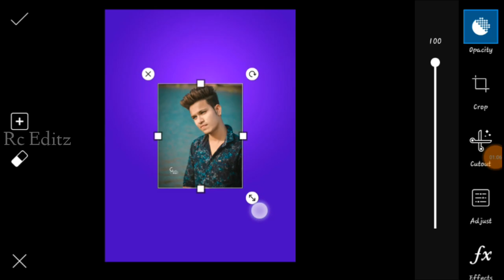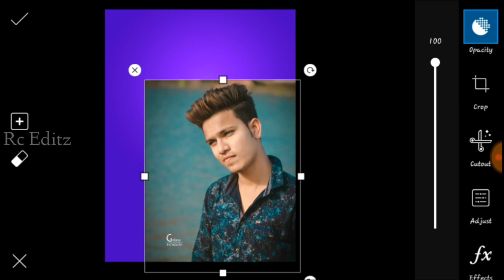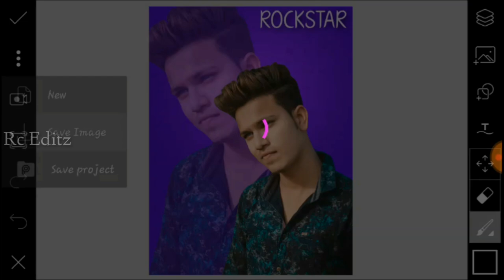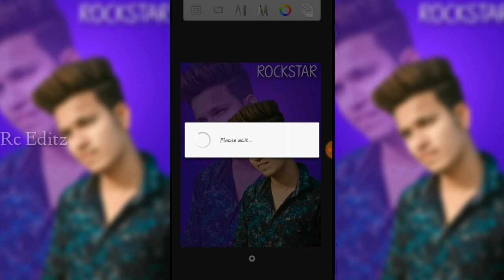PICSART MIRROR EFFECT PHOTO EDITING | LIKE DOUBLE EFFECT AMAZING EDIT | PICSART NEW PHOTO EDITING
👑Rc Editz👑

NICKNAME: Michael

AGE: 22 Year

FROM: Gujarat  (Amreli)

HOBBY: Photo Editing,I Uploading Videos Daily & And Dancing

WANT TO BE A IN FUTURE: Professional Editor & Famous YouTuber

BAD HABIT: I Wake up Late In The Morning

GOOD HABIT: I Always Help Others

Mobile: Samsung Galaxy J7

Photo Editing App: Picsart/Snapseed/ Autodesk SketcHbook | Snapseed | Lightroom